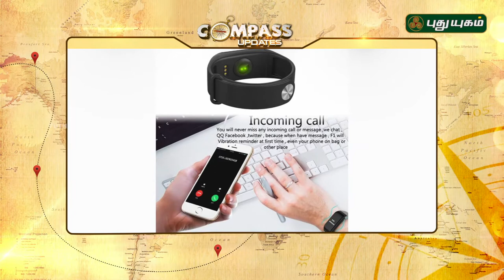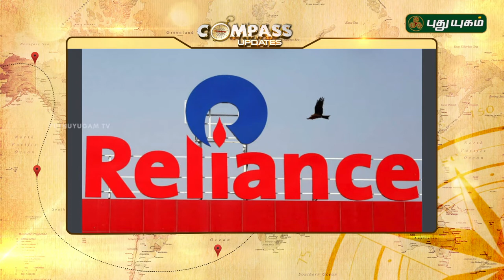Compass Updates | Latest Tech News | 08/09/2018 | PuthuyugamTV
Get latest trending news on technology, gadget reviews, science and many more.